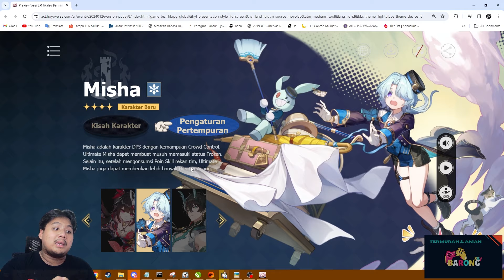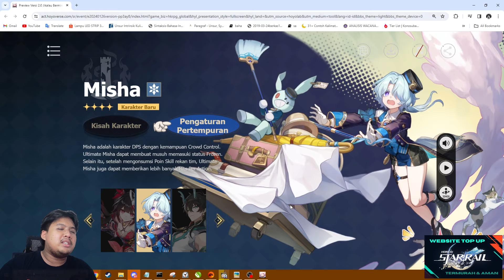MISHA DPS ICE BARU??! META Freeze dengan Misha??! 🤔 | Honkai: Star Rail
Gimana?? Masih mau sama Misha??

Code: 2AQA294J5R37

bot:
!joget
!jokibang
!absen
!specpc
!commands